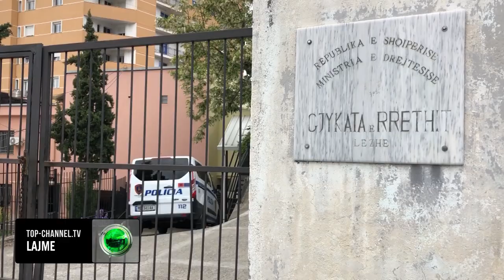Top Channel/ Vrasja e policit Xhulio Prela, gjykata lë të lirë njeriun që iu gjet arma e krimit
Gjykata e Lezhës liron nga burgu Redion Hysën, i arrestuar për vrasjen e ish-efektivit Xhulio Prela.

Rreth një javë më parë, prokuroria kërkoi që Hysa të dënohet me 20 vite burg por trupa gjykuese vendosi ta shpallë të pafajshëm. Ndërsa Nikoll Sherniku, i cili u vetëdorëzua në polici është dënuar me 3 vite e 6 muaj burg për përkrahje të autorit të krimit.

Redion Hysa bashkë me kushëririn e tij Sokol Hysa u arrestuan nga Policia e Lezhës me 28 dhjetor të vitit 2020, pasi kishin qëlluar me breshëri automatiku në drejtim të karburantit kamerat e të cilit kishin filmuar vrasjen e policit. Pas veprimeve hetimore ndaj dy te rinjve u ngritën akuzat e  “Mbajtjes pa leje te armeve dhe municioneve” dhe “Kanosjes me arme”, ndërsa në cilësinë e provës materiale u sekuestruan 28 gëzhoja.

Në depozitën e ujit mbi tarracën e shtëpisë se Redion Hysajt, policia gjeti pistoletën që ishte përdorur në ngjarjen ku mbeti i vrarë efektivi Xhulio Prela.

Ekspertiza balistike, ka provuar shkencërisht se pistoleta që mbahej e fshehur në depozitën e ujit, ka kryer 3 qitje në fshatin Gajush të Lezhës, vend i cili u gjend i pajete, efektivi i policisë. Pavarësisht këtyre raportimeve paraprake, trupa gjykuese vendosi ta lërë të lirë Redion Hysën.

26-vjeçari Prela u ekzekutua në orët e para të mëngjesit të datës 5 dhjetor të 2020 me tre plumba teksa po kthehej nga Shkodra për në Tiranë. Personi që dyshohet ta ketë qëlluar Brilant Martinaj u ekzekutua në një atentat të trefishtë 17 korrikun e vitit 2022.